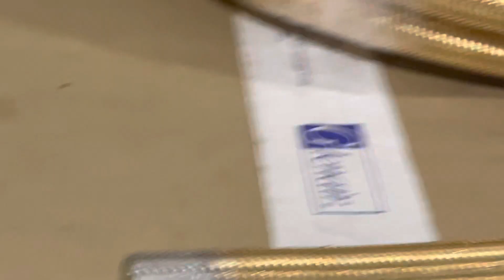Một công nghệ cao chuyên sản xuất dụng cụ cho Máy bay và tàu hạm 🇺🇸🇺🇸￼